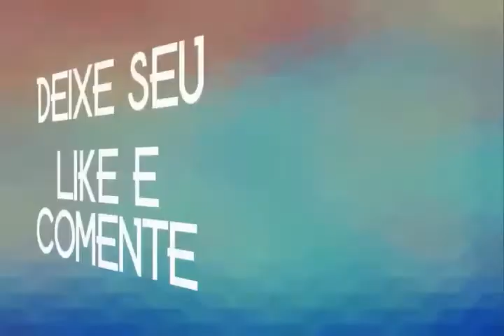GRUPO COLLO QUENTE SOM DE PAREDÃO 1